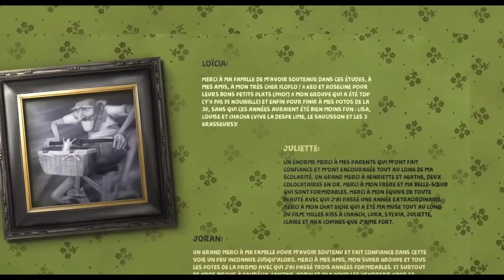CGI Animated Short Film: "The Box" / La Boîte by ESMA | CGMeetup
CGI 3D Animated Short Film: The Box / La Boîte Animated Short Film by Eliott Belrose, Carole Favier, Loïcia Lagillier, Aloïs Mathé, Juliette Perrey, Joran Rivet at ESMA. Featured on CGMeetup

An old man ends up taming the mouse he wanted to get rid of.

Directors : Eliott Belrose, Carole Favier, Loïcia Lagillier, Aloïs Mathé, Juliette Perrey, Joran Rivet

opportunities.